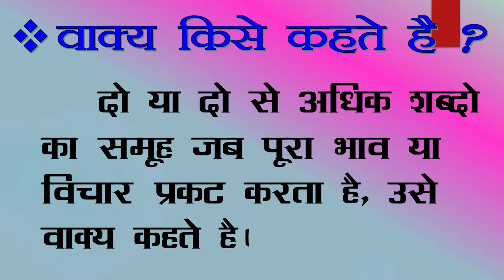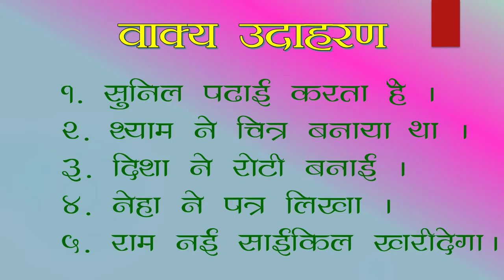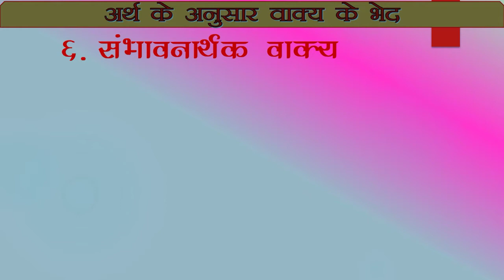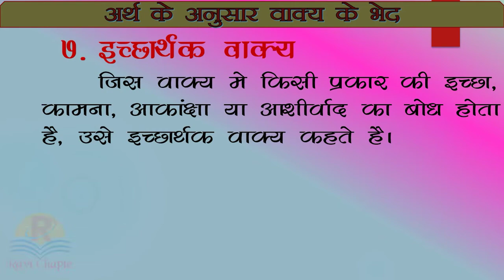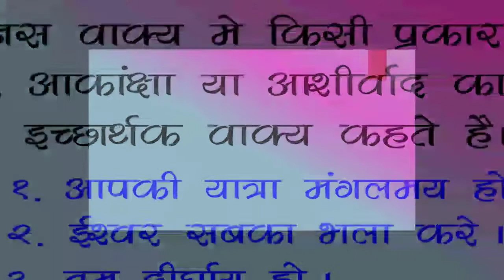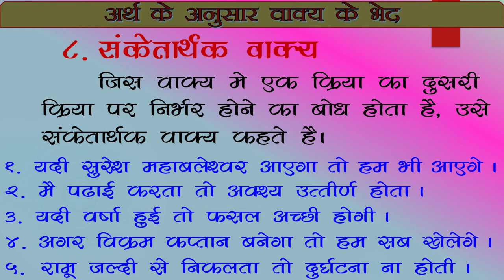हिंदी व्याकरण । वाक्य । वाक्य के भेद । अर्थ के अनुसार वाक्य के भेद । hindi vyakaran vakya ke bhed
हिंदी व्याकरण । वाक्य । वाक्य के भेद । अर्थ के अनुसार वाक्य के भेद
hindi vyakaran vakya ke bhed
arth ke aadhar par vakya ke bhed